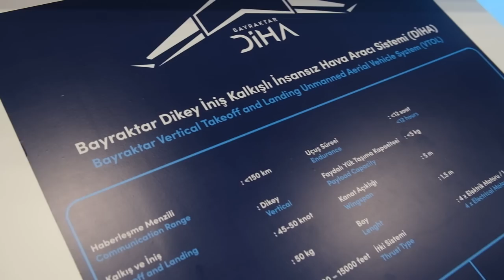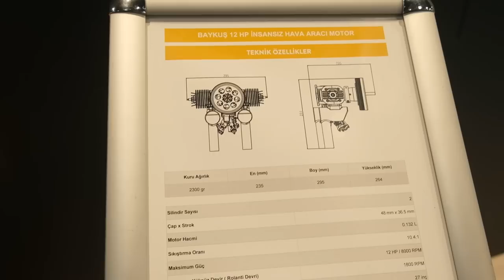Baykar DİHA'nın motorunu Erin yapıyor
Baykar tarafından geliştirilen DİHA adlı dikine iniş kalkış yapabilen İHA sistemi için motorda yerli çözüme gidildi. Aracın arkasında yakıt kullanan 12 beygirlik motoru Erin Motor gerçekleştiriyor. Tolga Özbek, Erin Motor Genel Müdürü ve Yönetim Kurulu Üyesi Ersin Şahin ile konuştu. Önce DİHA'nın detayları, arkasından Erin Motor...